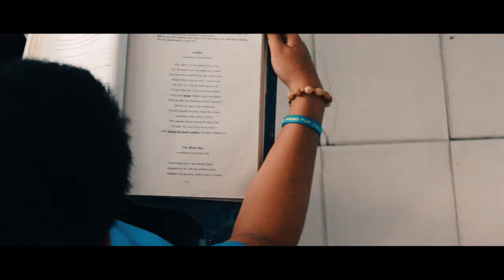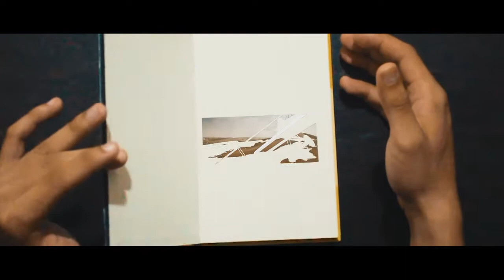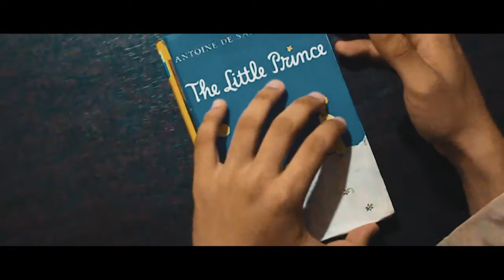Crossroads | Le Petit Prince Meets The Pilot: A Music Video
"I'll always be here for you, always."

A music video made by the production of Group 2: Class Rizal of Tagum City National High School along with extraordinarily pure cringe use and editing of green screens, and terrible color grading S.Y. 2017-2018.